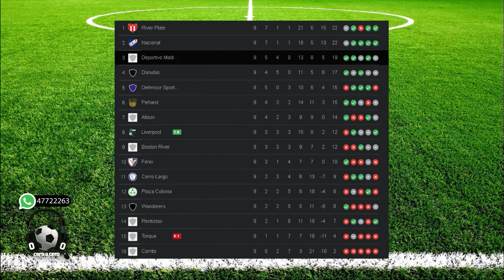Cero a cero - 19/09/2022 - Bloque 02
Vea el bloque 2 de Cero a cero, de este lunes 19 de setiembre. ceroacero​ uruguay​ artigas​ artigasuruguay​ futbol​ informacion​ canaltres​ artigastv​ artigastelevision​ television​ deportes​